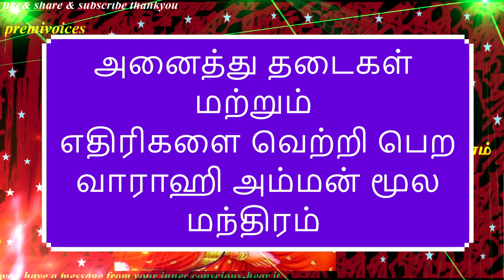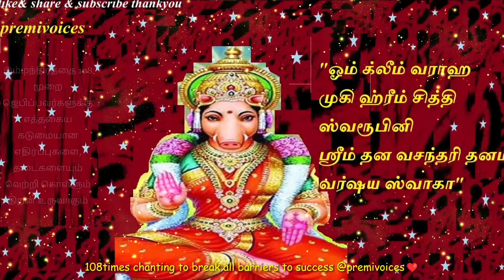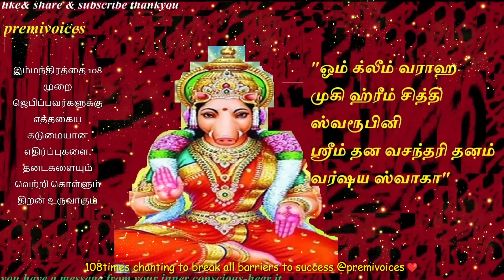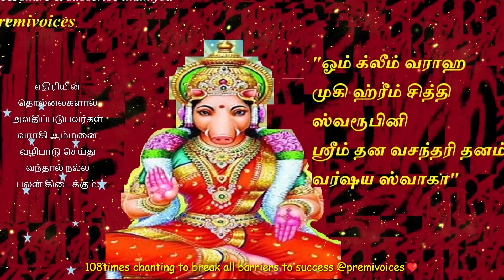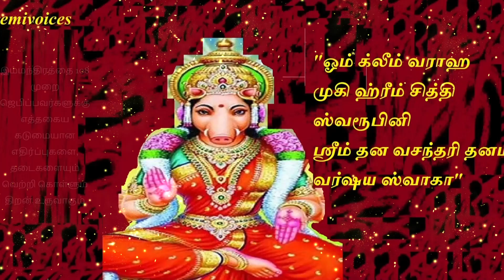கேட்ட வரங்களை தரக்கூடிய வராஹி மூல மந்திரம் Varahi Amman Mantra to succeed all barriers to success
கேட்ட வரங்களை தரக்கூடிய வராஹி மூல மந்திரம் Varahi Amman Mantra to succeed all barriers to success 108times chanting @premivoices
                        வழக்கு விவகாரங்கள், வியாபார சிக்கல்கள், கோர்ட் சம்பந்தமான பிரச்சினைகள் குறித்து வாராஹி அம்மனிடம் வேண்டிக்கொண்டால் பிரச்சினைகள் தீர்த்து வைப்பாள். குழந்தை பாக்கியம் இல்லாதவர்கள் மனமுருக பிரார்த்தனை செய்தால் குழந்தை பாக்கியம் கைகூடுகிறது.
                  பகவானுக்கு உரிய மந்திரங்களை துதித்து வழிபடுவதால், வாழ்வில் செல்வ வளம் பெருகச் செய்யும்.